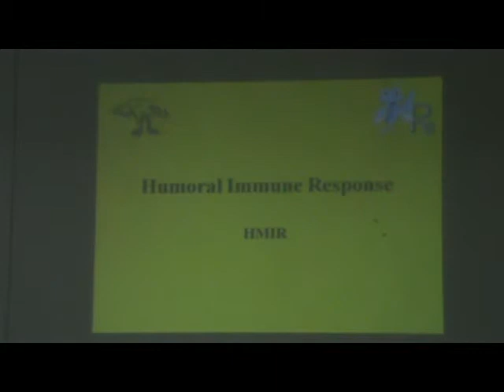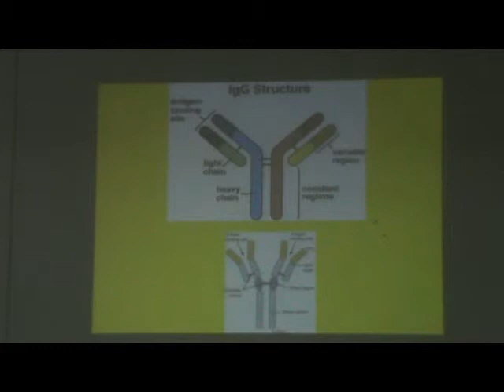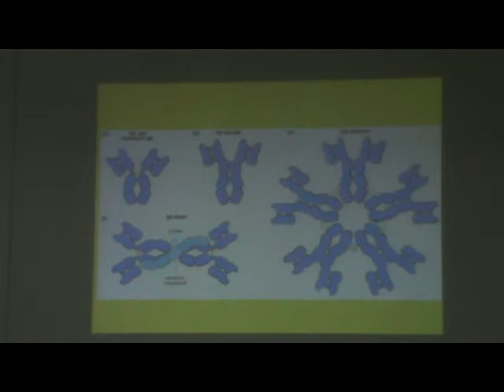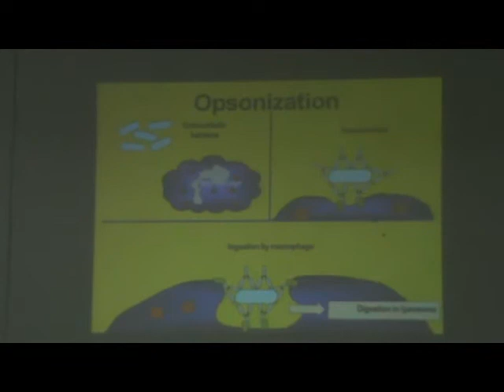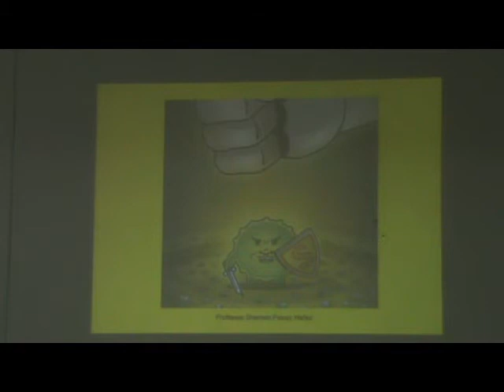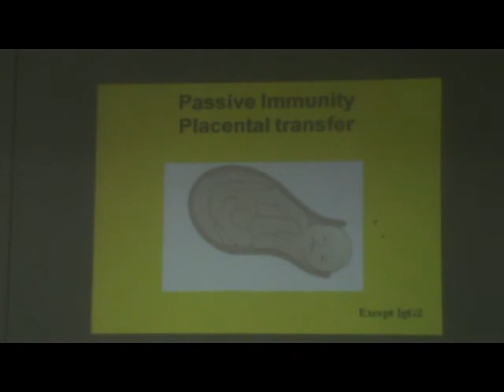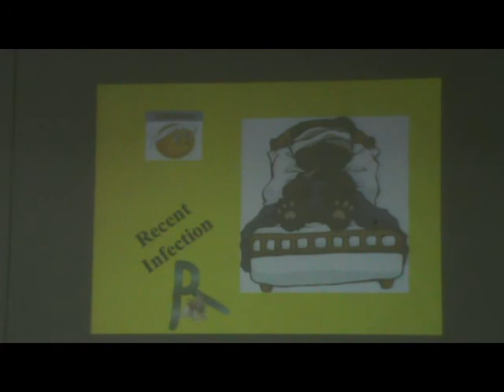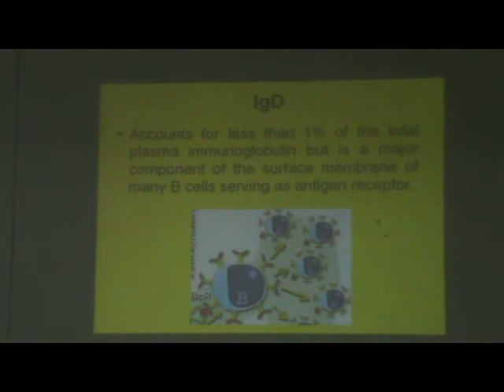types of antibodies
3rd year medical school videos by Ainshams channel team